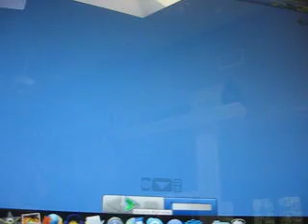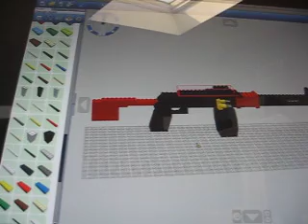Lego RPD Lightmachinegun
Lego RPD (Ruchnoy Pulemyot Degtyareva) is an LMG created by the Soviet Union. I decided to create this bad boy in Lego Digital Designer, and here it is! :D